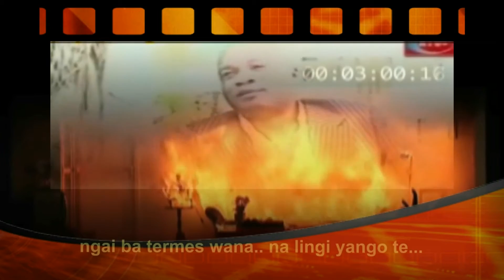KOFFI OLOMIDE : NE SUPPORTE PLUS LES SERVITEURS OU ENFANTS DE DIEU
KOFFI OLOMIDE ARRIVE A SATURATION DEPUIS LE DÉCÈS D'ALAIN MOLOTO, LES TÉLÉS CONGOLAISES NE REÇOIVENT PLUS QUE DES SERVITEURS DE DIEU... IL N'ACCEPTE PAS QUE LES CHRÉTIENS SE DISENT "ENFANTS DE DIEU" ET JUGE CELA PRÉTENTIEUX DE LEURS PARTS... NO COMENT